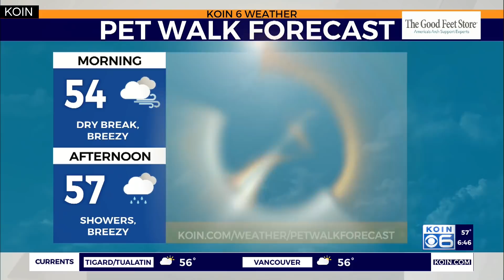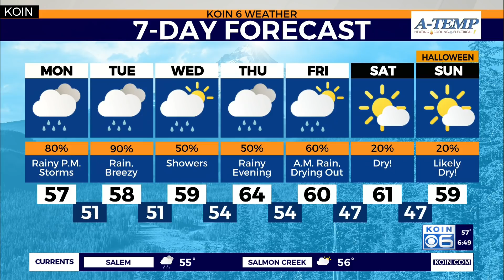Weather forecast: Scattered heavy showers and breezy winds continue into Monday